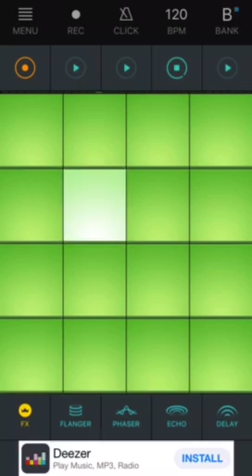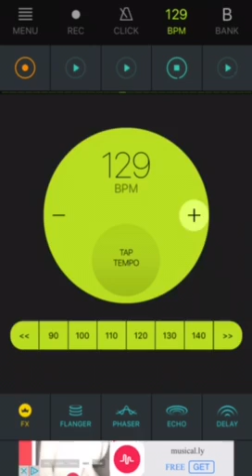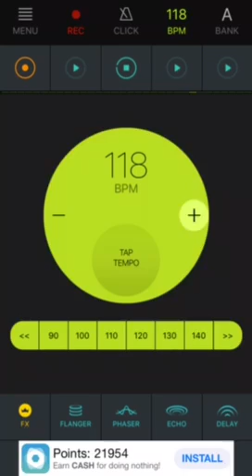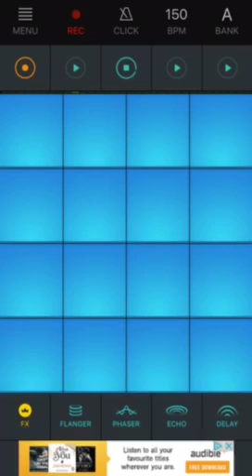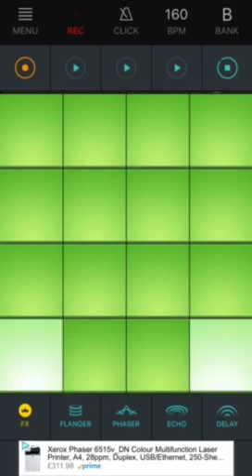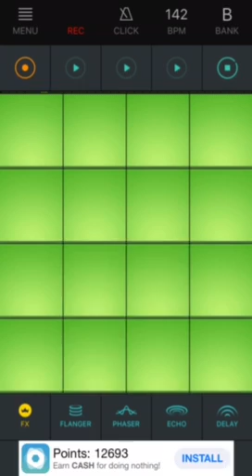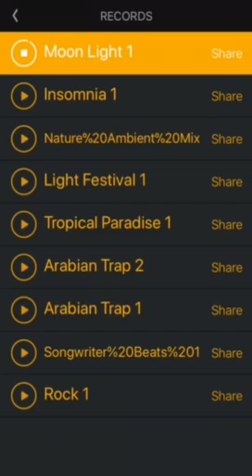Making Moonlight Beats Mix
In this video I am making a beats mix called Moonlight in the Beat Maker Go app.
Feel free to dance away.